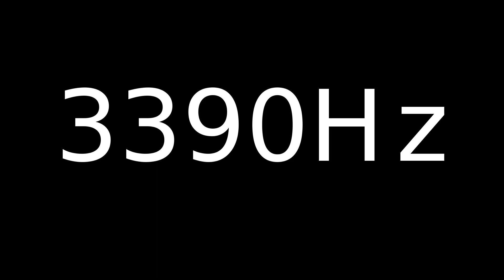Speaker Sound Test 3390Hz